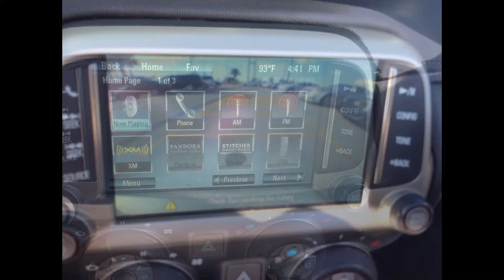2015 Chevrolet Camaro Convertible- Stock 15A575- GM Certfied Pre-Owned Vehicle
Fall will be here soon, and so will the cooler temperatures! This is the time of year that's perfect for cruisin' around in a convertible, and we have a perfect car to fit that description, this GM Certified Pre-Owned Chevrolet Camaro convertible with a power folding convertible top, power driver and passenger seats, Chevrolet My Link with bluetooth, OnStar, cruise control, rearview camera, and many other options. Come by today and check it out!